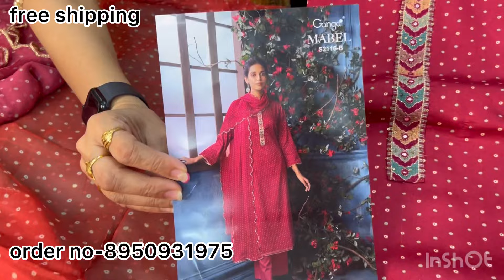💥सेल सेल सेल💥गंगा के हर रोज़ धमाके पर धमाके Sunita नूए करेगी 💥☎️8950931975